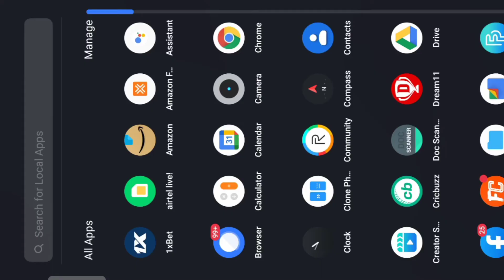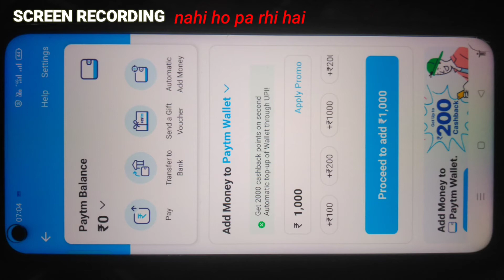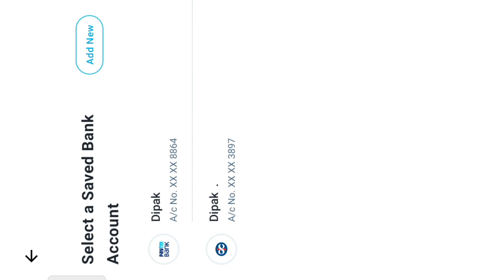Paytm UPI transaction limit exceeded paytm upi limit increased paytm UPI problem solved